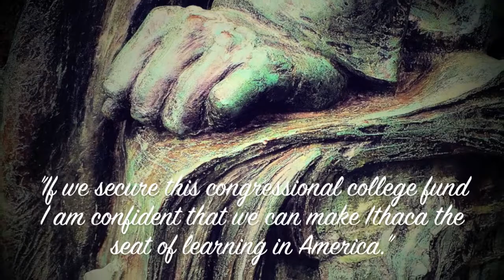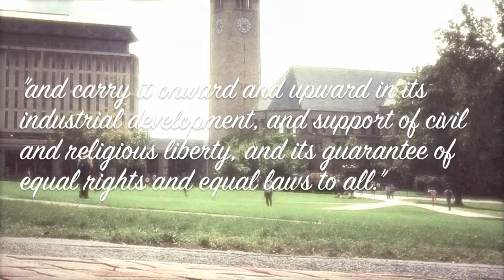Cornell150: In Ezra's Words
Several Ezra Cornell quotes come to life as we celebrate his vision that has sustained our institution for 150 years.

Time lapse video by Brian Stuckey MBA '13